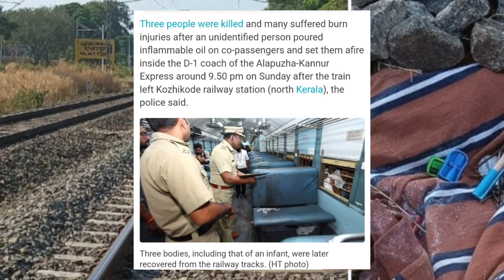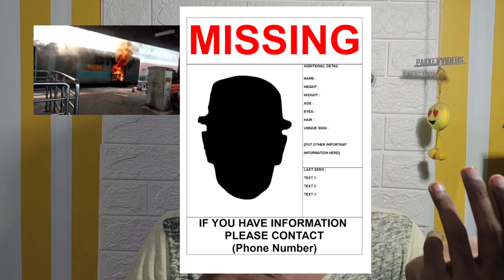Kerala: Deadly train attack leaves three dead, several injured in Kozhikode | tamil | pakketvideos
Guys let's discuss about the Kerala: Deadly train attack leaves three dead, several injured in Kozhikode
three people were found dead, and nine others were injured after a man allegedly set afire a co-passenger on board an express train In Kerala’s Kozhikode on Sunday. As per police, three persons, including a one-year-old child and a woman, were found dead on the tracks near the Elathur railway station in Kerala, hours after the fire incident.

The Railway police it was yet to identify the accused. A case of murder has been lodged against the accused, police said.